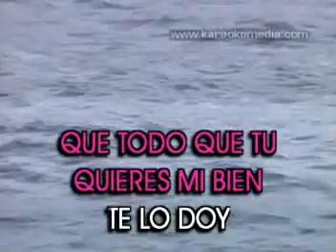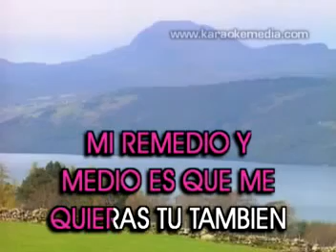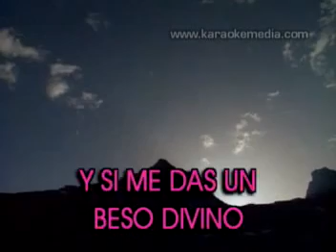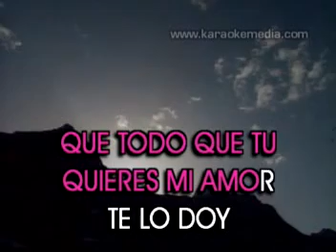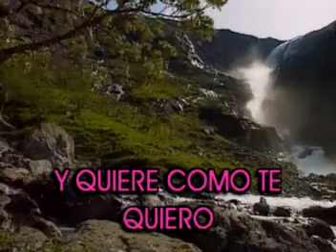KARAOKE CURAME CHAYANNE MEDIA